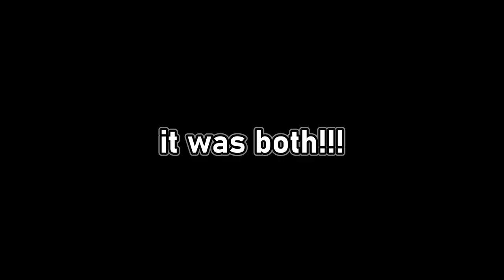frog? or bat?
our two main characters get into a dispute about whether or not the hero dodged a simple corpse, or a deadly foe. on today's episode we will finally figure out which one it was!

frog believer: @JustARail
also in the call: @rathbuc1834